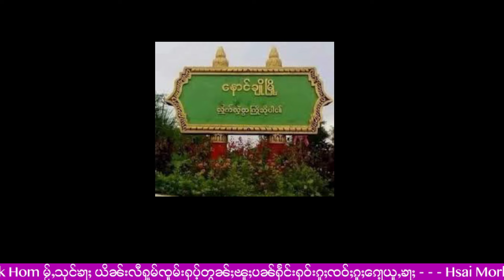ငဝ်းလၢႆးပၢင်တိုၵ်းၼႂ်းမိူင်းတႆးတိုၵ်ႉလီမႆႈၸႂ် - 12/10/2024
12/10/2024
Thanks Photo  to  Owner